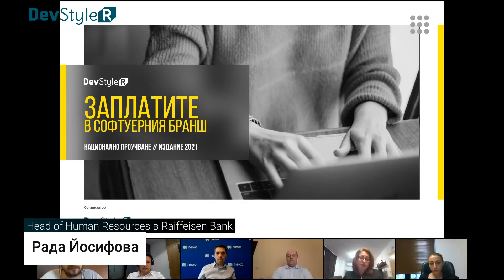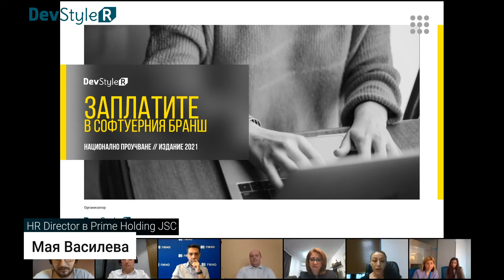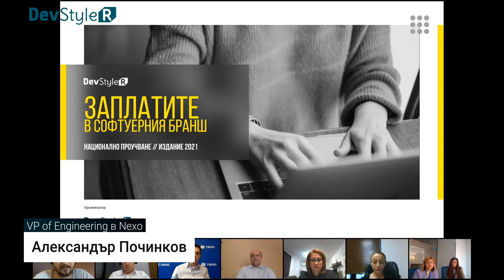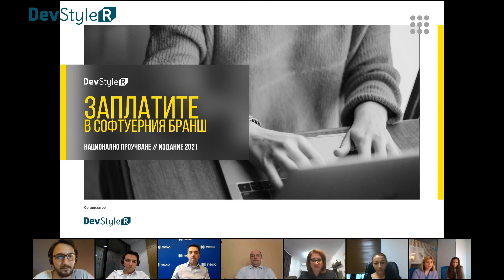Какво е бъдещето на работното място след COVID?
COVID-19 пандемията тотално преобрази начина на работа и бе необходимо всички да преминат в дистанционна форма, за да бъде приоритизирано здравето и ограничето разпространението на вируса. Почти година и половина след това, за много хора remote режима остава на дневен ред, а остава и въпросът какво е бъдещето на работното място след COVID и какви ще бъдат взаимоотношенията между хората? Отговорите на този въпрос споделиха гостите, участници в онлайн дискусията "Заплатите в софтуерния бранш 2021".